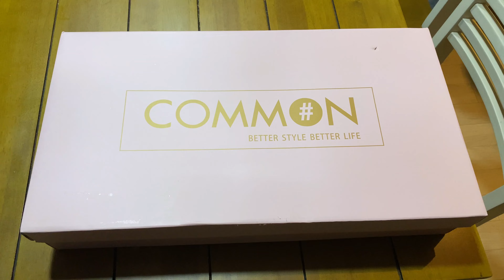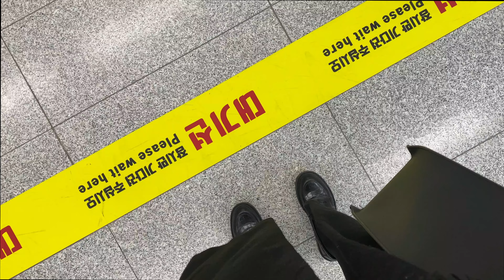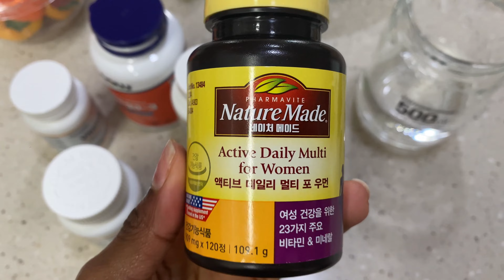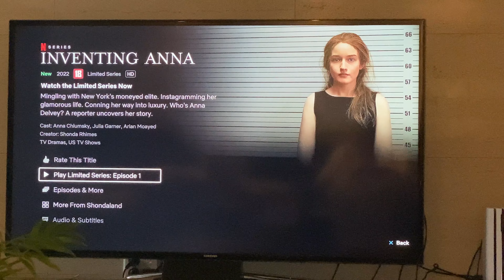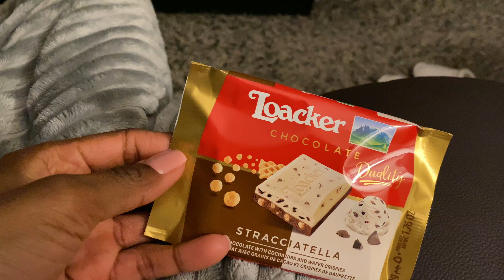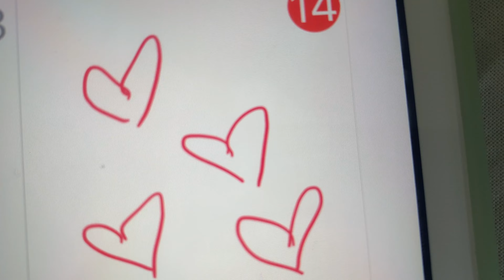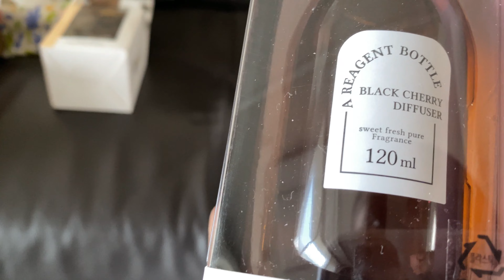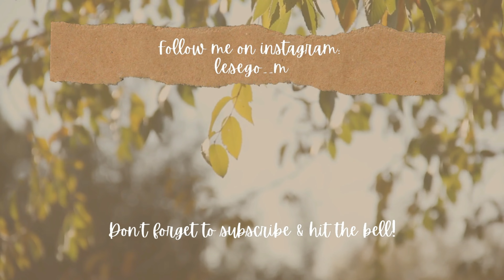A Few Days In My Life | Life In Korea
Hi Lovelies!

So I filmed this over 5 days just to show what I get up to with no actual plans and off work, so I had time, okay? Just a video showing my regular life.